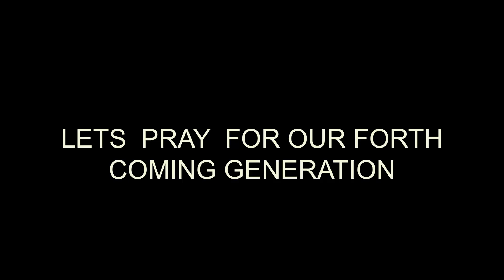Mama Isoken episode 31😐🤣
Mama isoken episode 31😂😂 Mama isoken vs Loveth. little Loveth says she wants to go and learn Yahoo 🤣🤣🤣🤣🤣🤣🤣🤣 Watch and find her reasons.. plz share, drop your comments and don't forget to subscribe 🙏❤️🙌🙌❤️🙌🙏🙏🙏🙏🙏